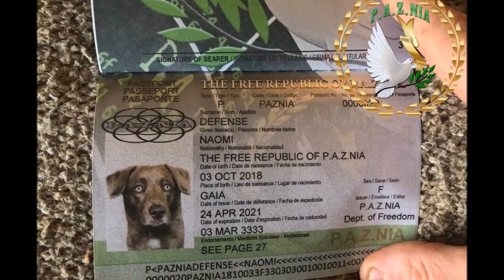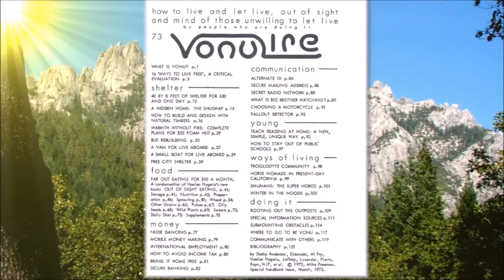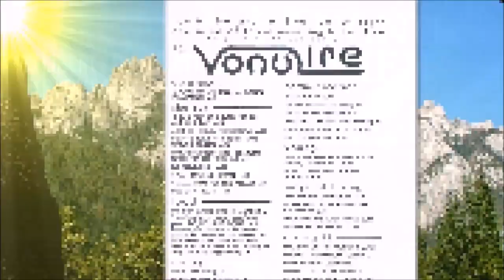TVP #125: Transforming The Darkness with Regan Keely [Spiritual Self-Liberation]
On this episode of The Vonu Podcast, I welcome Regan Keely from Transforming The Darkness for our newest installment of this unofficial spiritual self-liberation series.

We cover a lot and the full show guide is below, but at its core, we discuss the powers of self-liberation that lie within each and everyone us, and how the First Realm, the servile society, does everything in its power to quell that generative force of creation.

What are you waiting for? It's time to build the Second Realm.